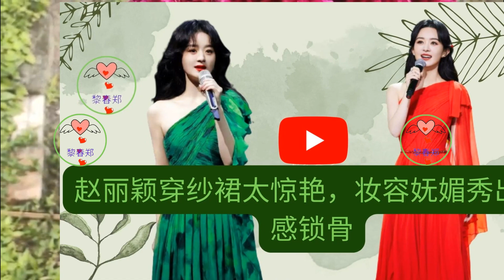【黎春郑 2023 年 1月27日】 赵丽颖穿纱裙太惊艳，妆容妩媚秀出性感锁骨